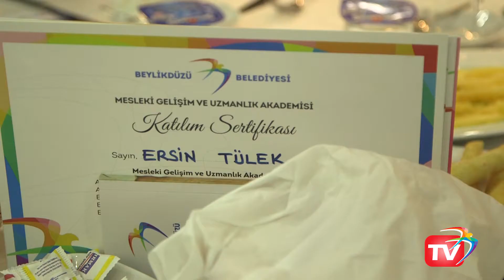Beylikdüzü Belediyesi 600 Apartman Görevlisine Mesleki Eğitim Verdi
İlçedeki apartman görevlilerine yönelik bir yıl önce başlattığı, “Apartman Görevlileri Mesleki Gelişim ve Uzmanlık Akademisi” eğitim programını devam ettiren Beylikdüzü Belediyesi, son dönem eğitimine katılan ve başarı sağlayan 110 apartman görevlisine sertifikalarını takdim etti. Eğitim programı yanı sıra katılım gösteren 350 apartman görevlisine de “Yangın Eğitimi Tatbikatı” sertifikası verildi.

Beylikdüzü Belediyesi, bulundukları konutların sakinlerine daha nitelikli hizmet verebilmek için talepte bulunan apartman görevlileri bir yıldır teknik donatı başlıklarının bulunduğu derslere devam ediyor. Başladığı günden bu yana 600'e yakın apartman görevlisinin sertifika alarak “Apartman Teknisyeni” ünvanına sahip olduğu “Apartman Görevlileri Mesleki Gelişim ve Uzmanlık Akademisi” eğitimlerinin son mezunları da sertifikalarını aldı. Eğitim programının yanısıra İBB İtfaliye Müdürlüğü ile ortaklaşa düzenlenen “Yangın Eğitimi ve Tatbikatı”nda ise katılım gösteren 350 apartman görevlisi de sertifikalarını Yakuplu Sosyal Tesisleri’nde düzenlenen törenle teslim aldı.